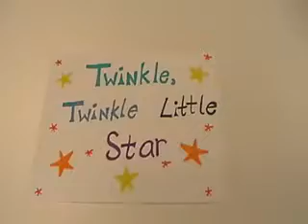Special Education - Sign Language Twinkle Little S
TeacherTube User: Amanda29